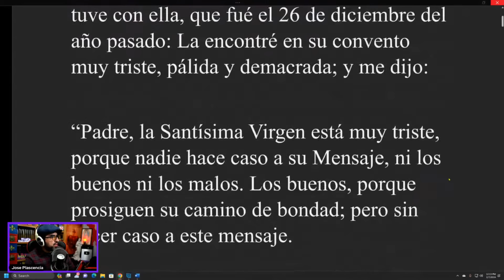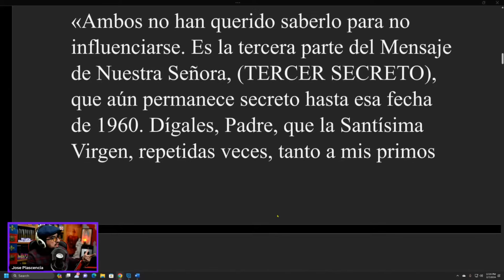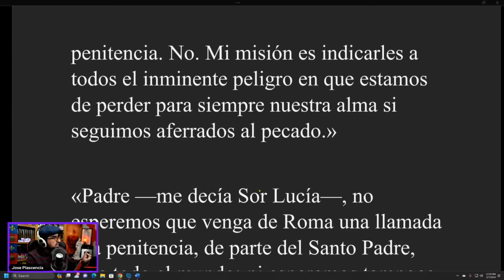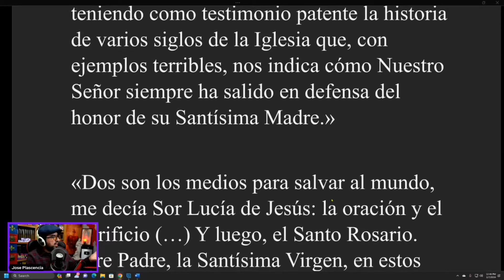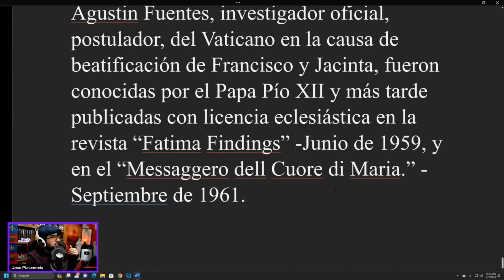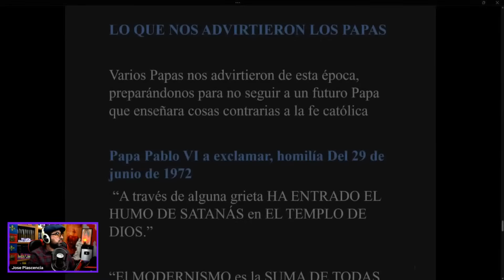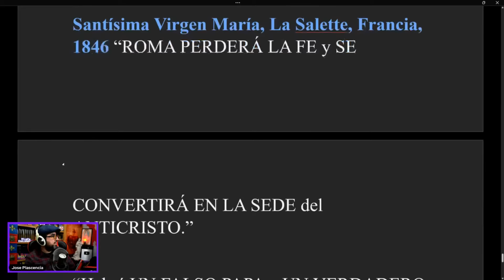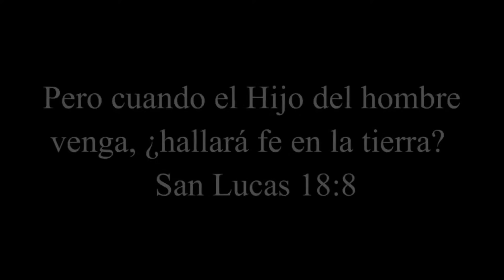🚨El Sacerdote que REVELÓ que Sor Lucia de Fátima creía que ya estamos en los Últimos Tiempos. . .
🔥¿Que Plataforma uso para mis programas y Streams? Echa un vistazo a StreamYard